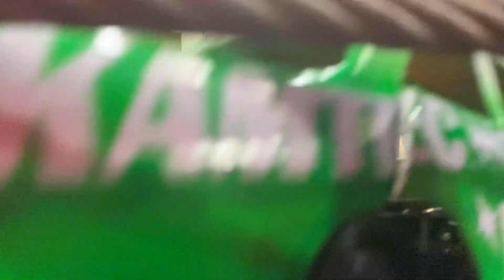Skegness Oval Racing Club - Fintail Bangers Heat 1 (6.5.22)